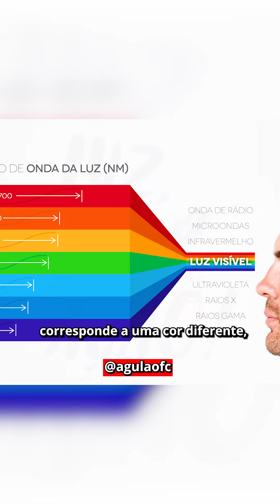POR QUE A ESPUMA É SEMPRE BRANCA, NÃO IMPORTA A COR DO SABÃO? A Gula